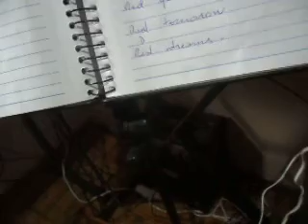THE SUN AND THE STARS PT. 37 (2021) MATTANÓ